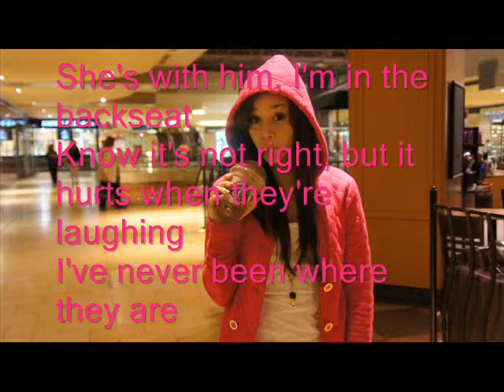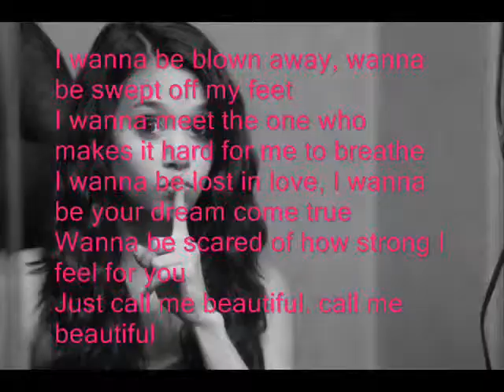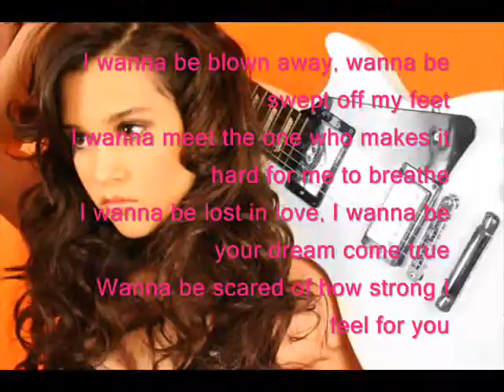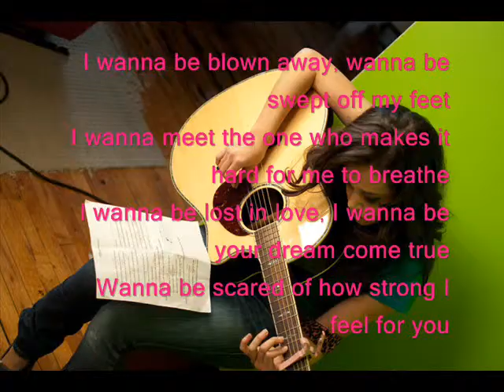Megan Ncole b e a utiful testo ♡